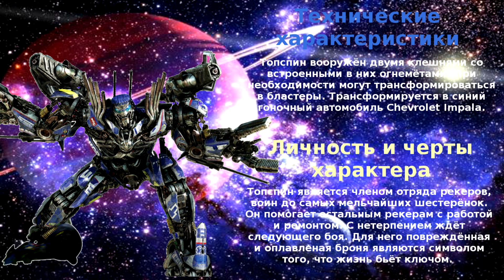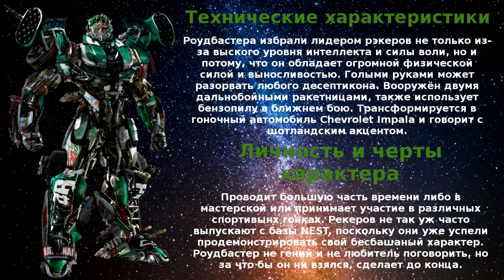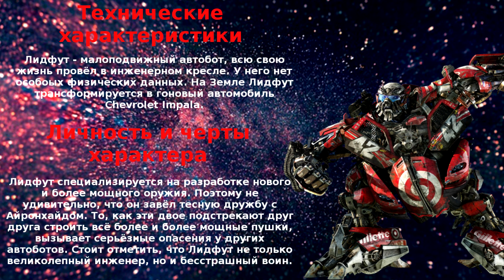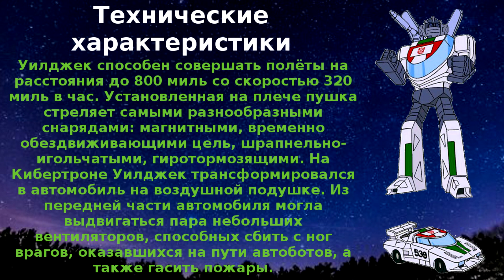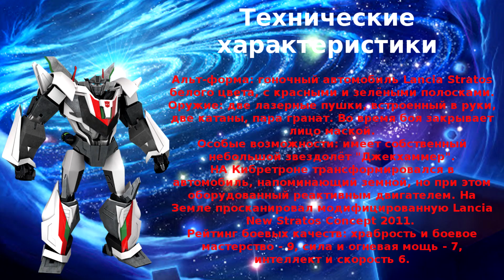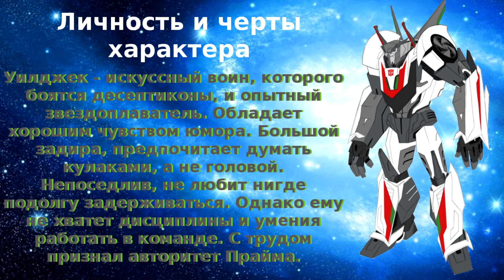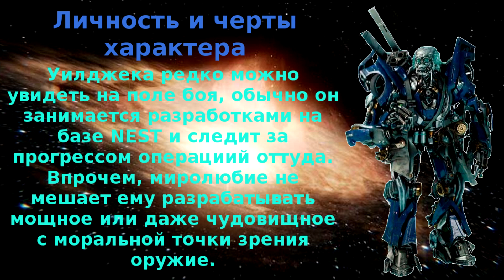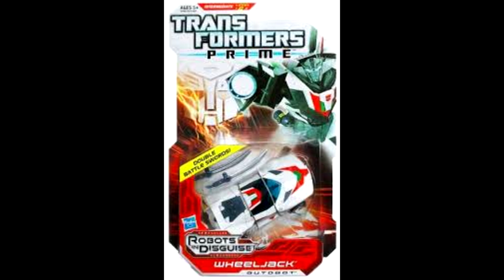Вся Правда О Трансформерах - #18 - Топспин,Роудбастер,Лидфут,Уилджек/Кто Они На Самом Деле?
Привет всем! Добро пожаловать в рубрику Вся Правда О Трансформерах, где я вам рассказываю различную информацию, о разных трансформерах. Сегодня мы узнаем кто такие рекеры, а также кто такой Уилджек (уточню, Уилджек был рекером только в мультсериале Трансформеры Прайм).